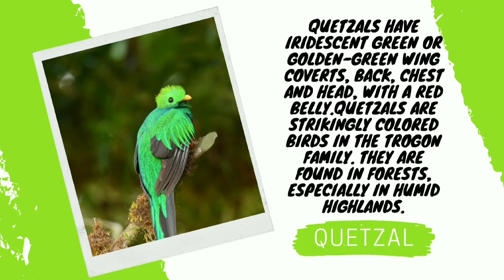Q for Quetzal || Quetzal videos || bird videos for kids || learn ABC with Birds